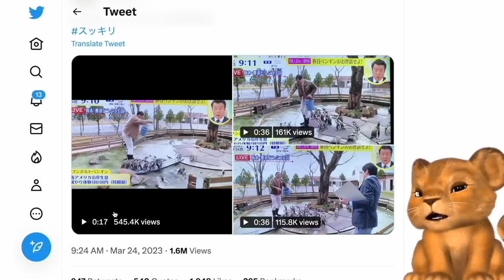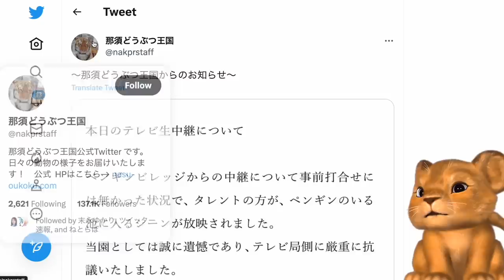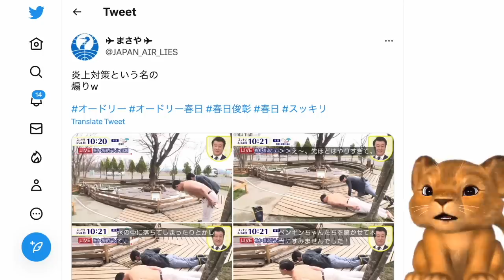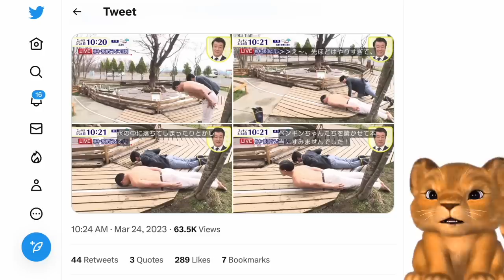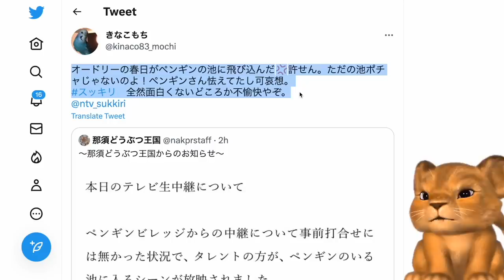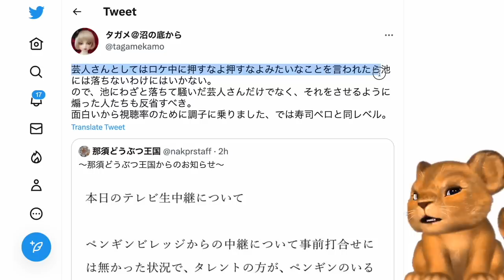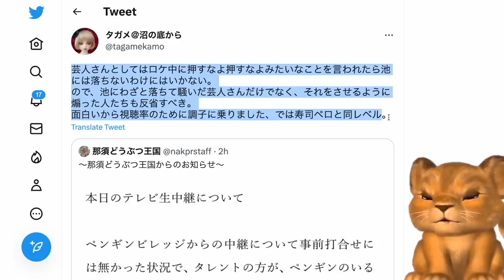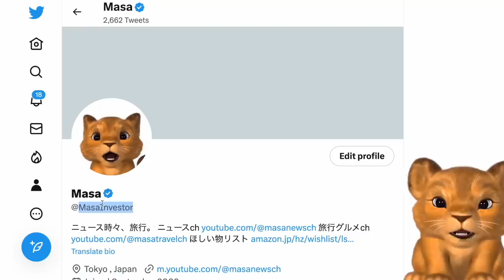日本テレビ、スッキリ、オードリー春日が動物園で迷惑行為！バカッターと一緒でヤバすぎる！那須どうぶつ王国がブチギレwww【Masaニュース雑談】